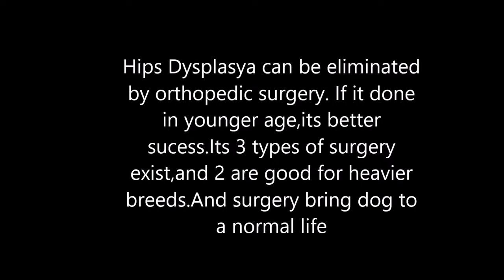Alabai Central asian shepherd health